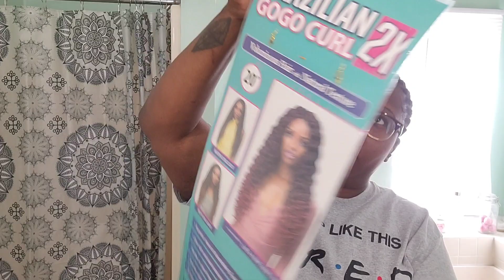Bobbi Boss Go Go Curl ILLUSION CROCHET Hairline $16 Bucks | Shay Nish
This hair was sent to me by Sam's Beauty.

I'm still currently wearing this hair.   So far I love it. I'll update you soon right here once it's time to move to my next style.

Update: I loved this hair. I didn't wear it very long, but it was still giving when I took it out. I just had to move to the next style. I used Olive's Leave in Conditioner to help with frizz. It did frizz on its own, but the leave in conditioner helped a lot. I got so many compliments about this hair, right up until I took it out. The curls always popped and it made it easy to put it in little messy styles that were fun, quick and cute. Hair is a little heavy which is why I didn't keep it the long length like most influencers that installed it. But was it worth 16 bucks. Absolutely. And if I had to take an educated guess, I'd say this hair would be good for 6 weeks with care.

I used 4 bags
Color 1b

  Thanks so much again, for all of your support. And shout out the Sam's Beauty for being one of the nicest and best online beauty shops out there!